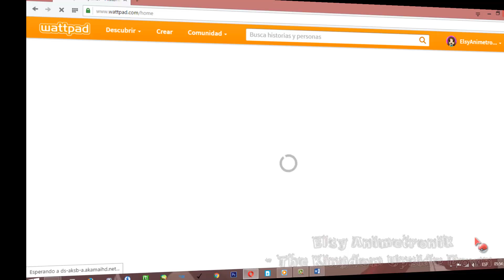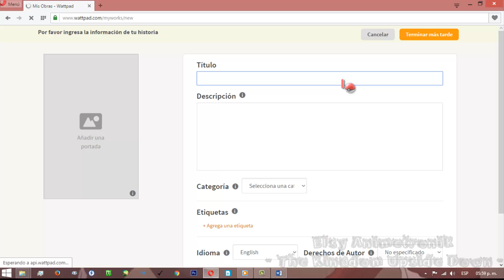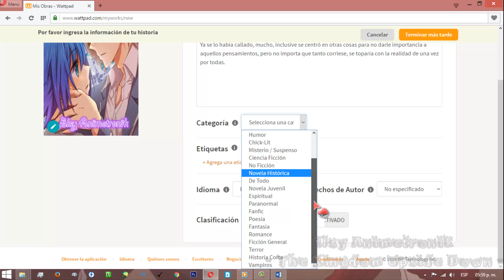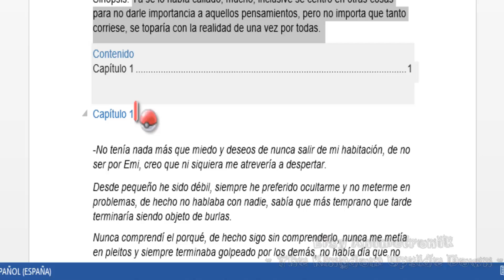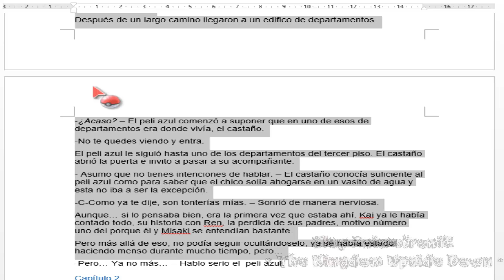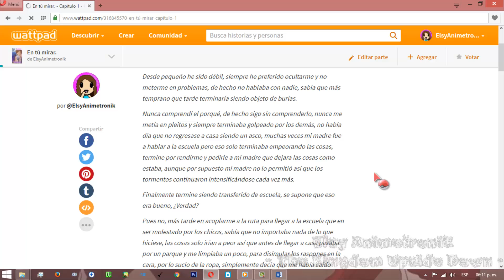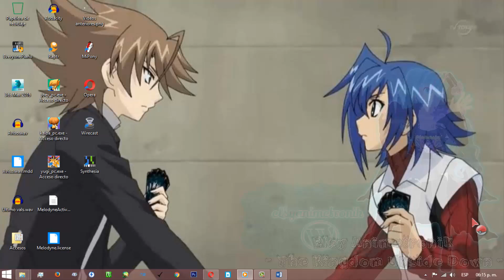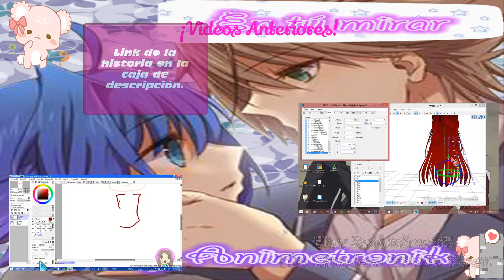[Tutorial] Publicar en Wattpad |Paso a Paso| ~ Elsy Animetronik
Ya que en esa se escucha mejor y se maneja el nuevo formato, me ayudarían muchísimo ;)

Esta vez les muestro como publicar en Wattpad

¿Quieres leer el fic?

Recuerda que cada una de ellas se divide en Sub-Listas

Si te apetece puedes seguirme.

¿Quieres leer mis fics y más?

(antes en fanfiction)

Música
Lensko
                Cetus
                Circles
Lensko

Puedes oir y descargas canciones libres desde NCS